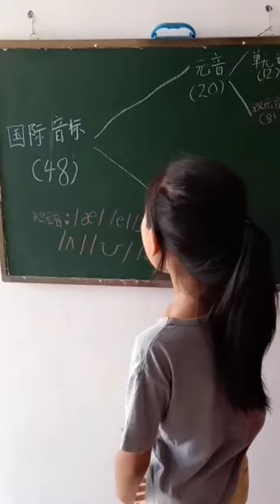1459 第一次音标课 下播后我的丫宝送给我的礼物🐥🐥🐥简单好学好懂哦 约吗🤗小学英语